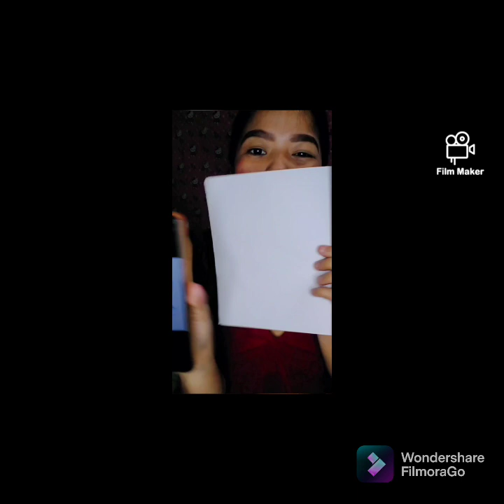MY ART (DORAEMON) / Assej Cooe Vlogs